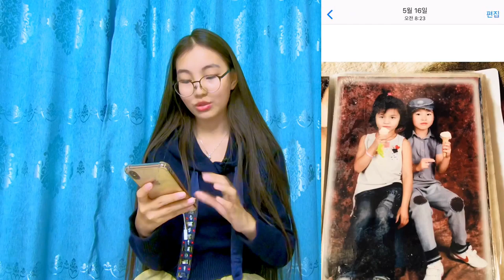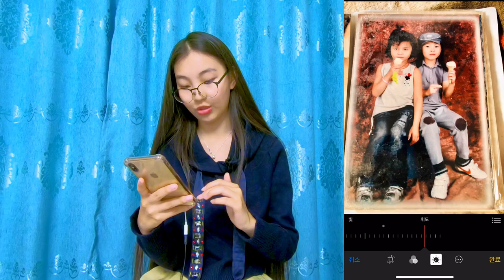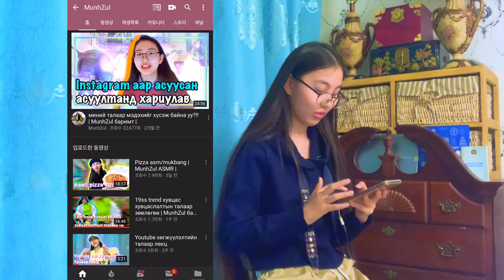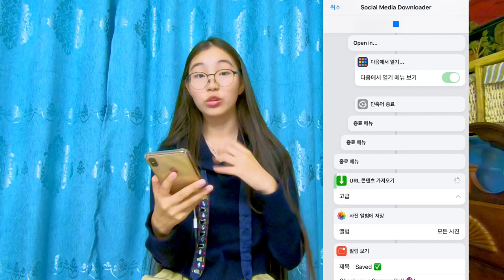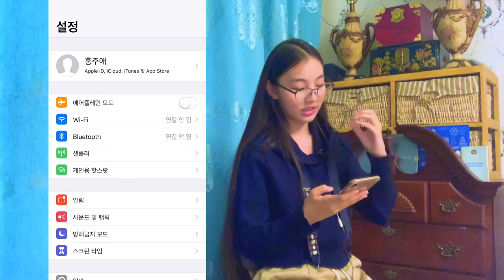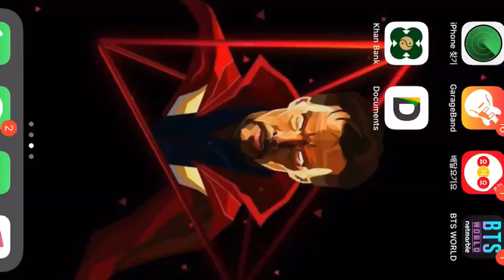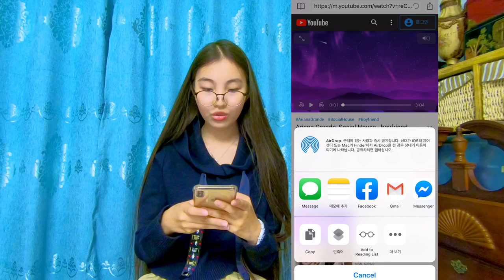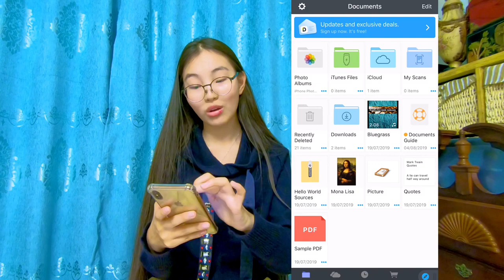IPHONE ИЙГ ЯАЖ ИЛҮҮ ЧАНАРТАЙ АШИГЛАХ ВЭ?📱📲| MunhZul БАРИМТ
👋🏻WELCOME BACK MY SUN

‣GEAR
MOTHERBOARD- B450 GAMING PRO CARBON MAX
RAM- 32GB TFORCE
GRAPHIC CARD- 1680 MIRACLE
SSD- 500GB
CASE- ABKO 770G
MONITOR- HANSUNG 34inc